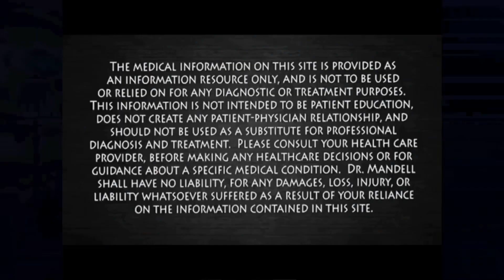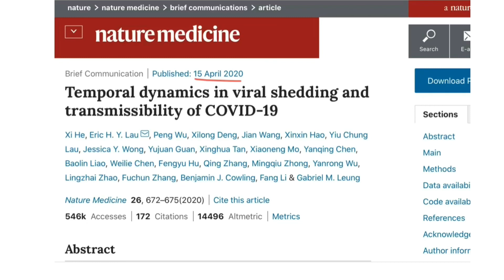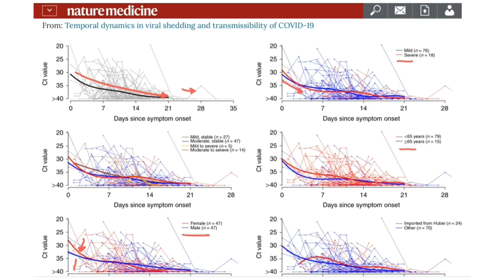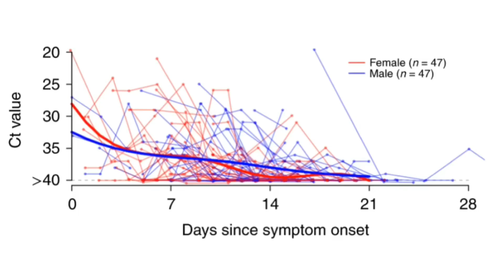📈How long Viral Shedding continues after the symptoms start in COVID19?The most Viral transmission?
➡️In this video we will find out how long after starting the symptoms in patients with COVID19 infection they are contagious and in which phase of the infection with COVID19,  patients have the most infectivity.

covid 19,viral shedding definition biology,viral transmission explained,viral transmission how viruses spread,coronavirus news today live in usa,coronavirus news today live in florida,coronavirus usa,coronavirus in usa 2020 live,covid-19 updates,covid-19 updates world graph live,covid-19 updates world,covid-19 updates world death,covid-19 updates worldwide,coronavirus second wave usa,viral shedding covid after recovery,covid 19 canada,covid 19 canada update